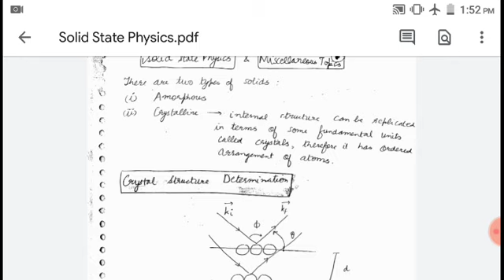Physics Books for Airforce/Navy/NDA Free Download||Physics E-books free download for Airforce/Navy/N